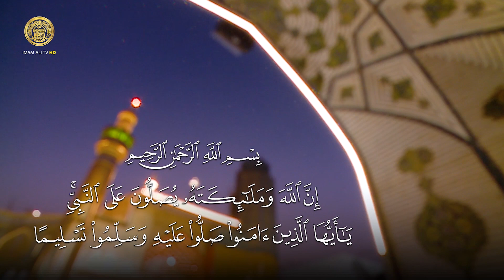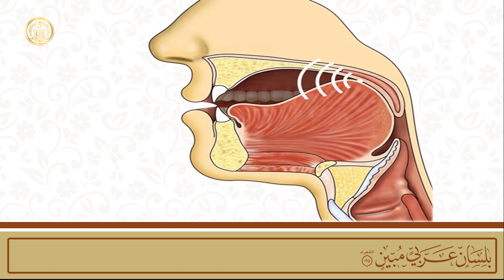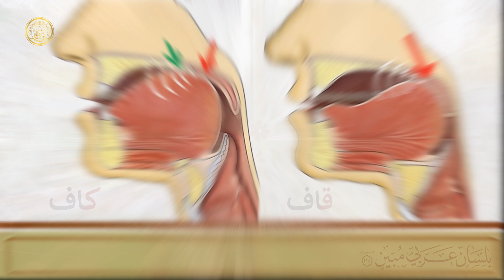بِلِسَانٍ عَرَبِيٍّ مُّبِينٍ - احكامِ تجويد شارٹ کورس - تيسرا درس (3) - حروفِ لهويه (ق، ك)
🔺ویڈیو کو (like) 👍🏻 (share) کرنے سے آپ کی نیابت میں زیارت امام علی (عليه السلام) کی جائے گی۔

حرم امام علی علیہ السلام کی طرف سے منعقدہ احکام تجوید شارٹ کورس جس میں مخارج الحروف کو ایک منفرد انداز میں بیان کیا جا رہا ہے۔

👈ہم سے رابطہ👇
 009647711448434